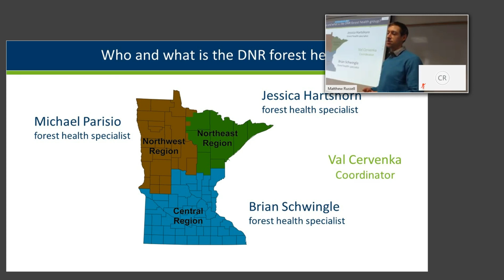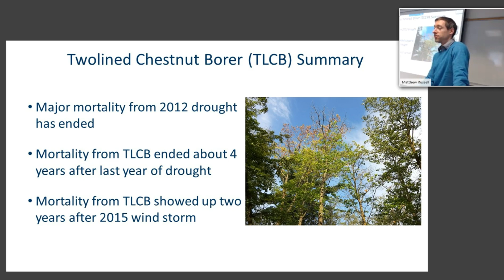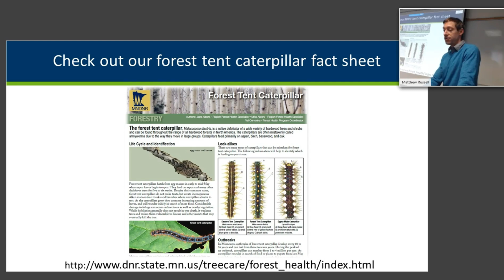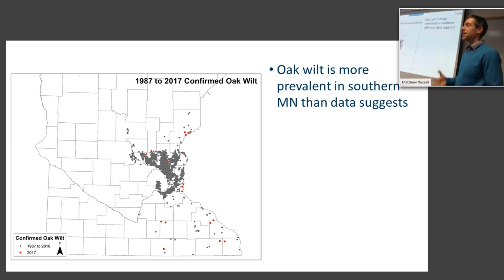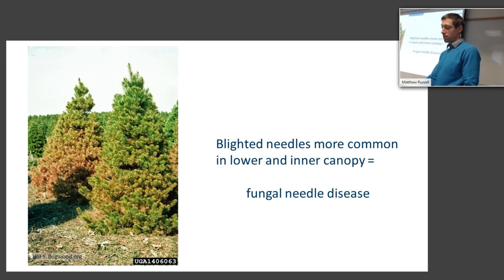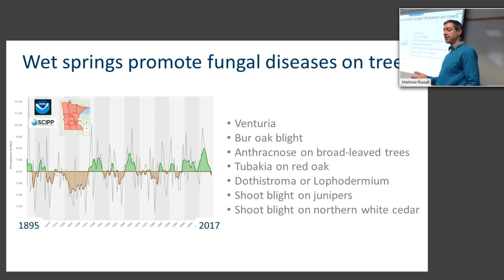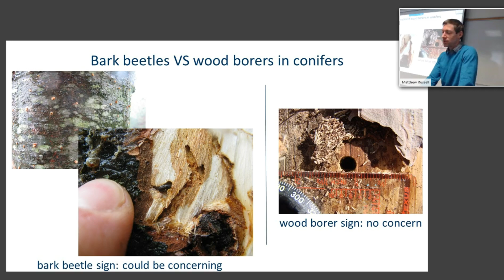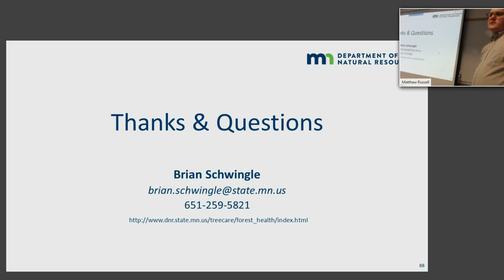Forest Canopy Disturber Update: Major Events of 2017 and Implications for 2018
Speaker: Brian Schwingle, Minnesota Department of Natural Resources

The Minnesota DNR Forest Health team’s aerial assessment over most of Minnesota’s forests revealed some surprising findings and some expected trends in 2017. Unexpected shoot blight on northern white cedar covered about 12,000 acres in northeast Minnesota, while the area affected by eastern larch beetle impact soared over 200,000 acres. Hail storms in 2017 kicked Diplodia into overdrive on mature red pines across at least 2200 acres. What does all this mean for cedars, tamaracks, and red pines in 2018? That question, and trends of other canopy disturbers, will be addressed during this webinar.